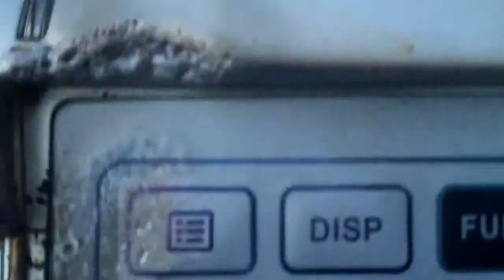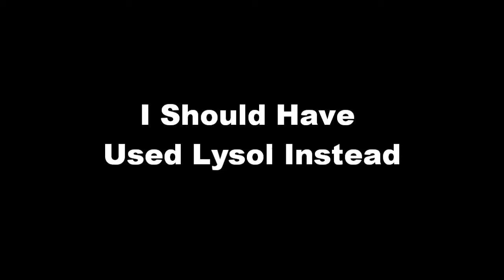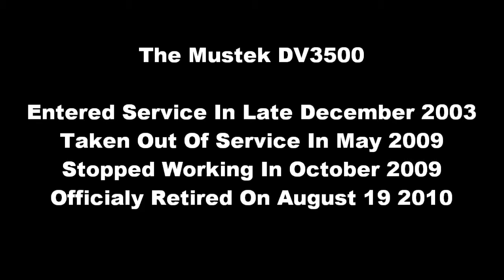Mustek DV3500 Retirement Ceremony (The Official 100th Video)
Just officially retiring the now dead Mustek DV3500. And this video officially puts the total number of videos uploaded here at the bottom of the barrel at 100 and more videos will appear in the future.